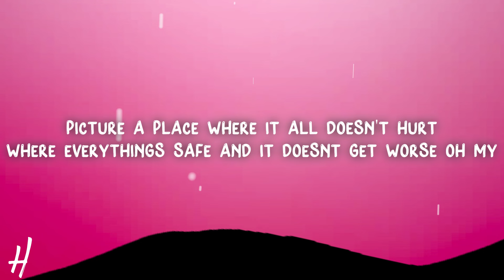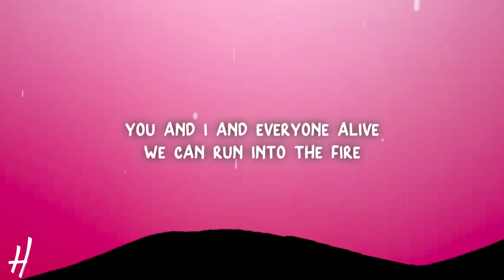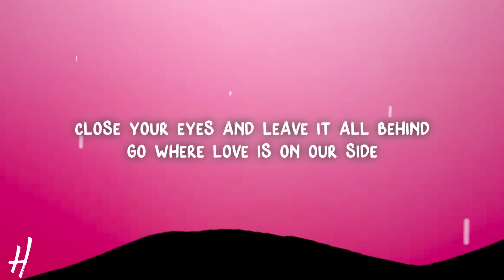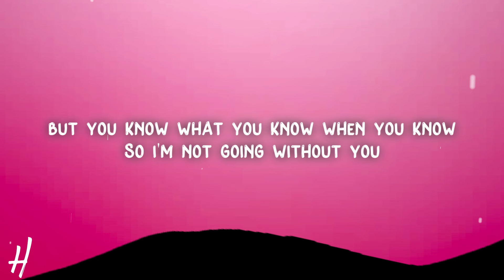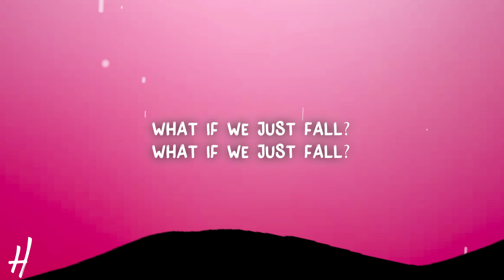P!NK - TRUSTFALL (Lyrics)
🎵Song name: P!NK - TRUSTFALL

📃Lyrics:
[Intro]